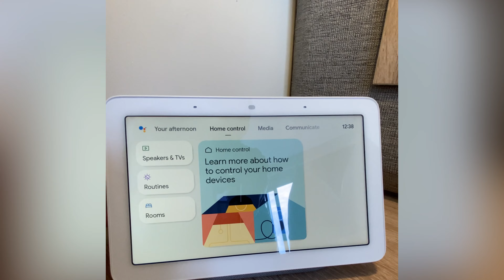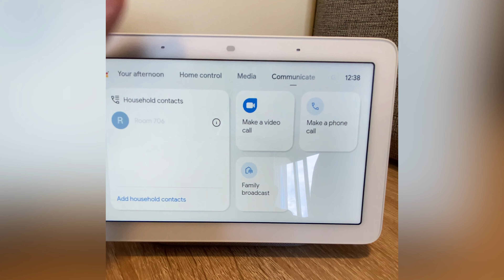HOTEL BARU DI PUNCAK BINTANG 5 WAJIB TONTON | GRAND ASTON PUNCAK, CILOTO | Travelling With Ardana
📸 : IPhone 11 Pro Max (Ultra Wide Angle)
🎬 : Adobe Premiere Pro+ Inshot

1 kamar puncak bogor
hotel seruni 1 puncak bogor
4 in 1 puncak bogor
3 objek wisata di puncak bogor
villa puncak bogor 4 kamar
villa puncak bogor untuk 40 orang
5 stars hotel in puncak bogor
hotel bintang 5 puncak bogor
villa 5 kamar puncak bogor
villa puncak bogor 8 kamar